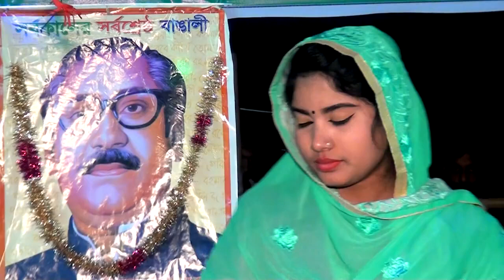মিশু সরকার এর গানে দর্শক এর DJ নাচ | না দেখলে মিস Mishu sarkar bangla gan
Welcome To "Rasel Media Vision" Official Channel

🎼   গান                      :
🎤   কন্ঠ শিল্পী             :
📝   গীতিকার              :
🎹   সুরকার                 :
🎶   সঙ্গীত আয়োজন :
📷   চিএ গ্রহন              :   👉🏿 শাহ্ রাজ খান ( রাসেল )
💻   সম্পাদনা              :   👉🏿 শাহ্ রাজ খান ( রাসেল )
🎬   প্রযোজক ও পরিচালনায়  :   👉🏿 শাহ্ রাজ খান ( রাসেল )
📺  পরিবেশনা             :  রাসেল মিডিয়া ভিশন

🎼   Song                    :
🎤   Singar                  :
📝   Lyric                     :
🎶   Tune                     :
📷   D.O.P                    :  👉🏿 Sha raz khan ( Rasel )
💻   Edit.Fx & Colour :  👉🏿 Sha raz khan ( Rasel )
🎬   Produce & Direction By  :  👉🏿 Sha raz khan ( Rasel )
🏭   Production          :  Media Vision 24 tv
📺   Lebel                    :  Rasel Media Vision

*** ANTI-PIRACY WARNING ***
This content's Copyright is reserved for Rasel Media Vision . Legal action will be taken against those who violate the copyright of the following material presented! (C) Rasel Media Vision Also

বাংলার মাটিতে - বাতাসে - আকাশে মাতিয়ে আছে আমাদের বাংলার ঐতিহ্য। এই ঐতিহ্যের অন্যতম হল বাংলার লোক সঙ্গীত ।
বাংলা পালা, জারি ও বাউল গান দেশের অন্যতম গান। বিশেষ করে ভাওয়াইয়া, বিচ্ছেদী, মুরশেদই গান।
 এগুলো মূলত বাংলার নিজস্ব সংগীত। গ্রাম বাংলার, মানুষের জীবনের কথা, সুখ দুঃখের কথা ফুটে ওঠে এই সংগীতে। তবে বাংলার বাউল সঙ্গিত সারা বিশ্বে জনপ্রিয়তা পেয়ে এসেছে । বিশ্বের দরবারে বাউল সঙ্গিত কে সকলের মাঝে তুলে ধরতে
(  রাসেল মিডিয়া ভিশন  )এর অবিরাম পথ চলা | এটি সমস্ত বাউল মনা মানুষের চ্যানেল। আপনাদের যেকোন অনুরোধের গান আপনাদেরকে উপহার দিতে আমরা একঝাক বাউল প্রেমী সবসময় প্রস্তুত, তাই বাউল জগতের সঙ্গে থাকতে আমাদের সঙ্গে থাকুন। আমাদের পরামর্শ দিন, আপনাদের ভালোলাগাই আমাদের সার্থকতা। পাশে থাকতে সাবস্কাইব করুন। লাইক, কমেন্ট শেয়ার করুন। সব সময় বাংলা গান শুনুন ধন্যবাদ ।

প্রিয় ইউটিউবার ভাই দয়া করে এই ভিডিওটি তে কপিরাইট স্ট্রাইক দিবেন না, ভিডিওটি তে যদি আপনার কোন উপাদান থাকে এবং এই চ্যানেলের কোন অভিযোগ বা পরামর্শ থাকলে দয়া করে কমেন্ট করে জানাবেন ।।

বিঃ দ্রঃ
নতুন গিতিকার ও শিল্পীরা নিজেদের গান আমাদের চ্যানেলে প্রচার করতে চাইলে কল করুনঃ
Rasel Media Vision Official Number: